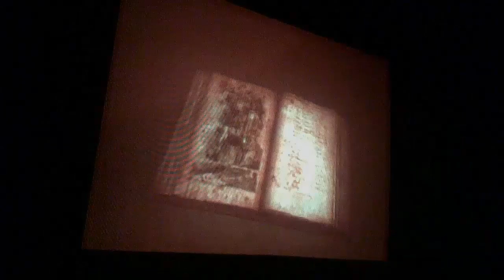El maniqui challenge de la oveja | Silent Hill 4 : The Room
Nuevo vídeo de silent hill 4! en este capítulo por fin terminaremos el bosque y volveremos a una zona no muy querida por mi... ya sabran cuál es XD .
Denle a like si les gustó y dejen su coentario / opinión en los comentarios ;)